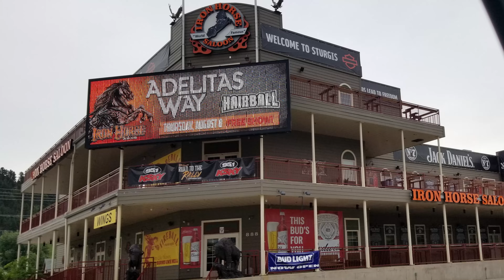The Black Hills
-Custer State Park
-Sturgis
-Sylvan Lake
-Custer State Park
-Mt. Rushmore
-Needles Highway
-Wildlife Loop
-Begging Burros and Bison